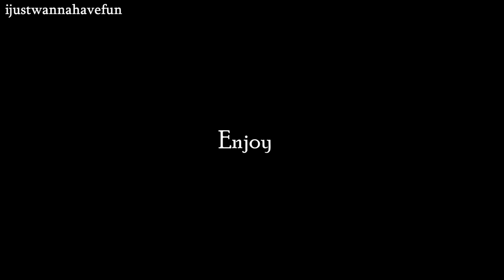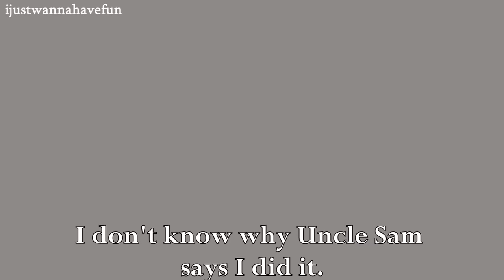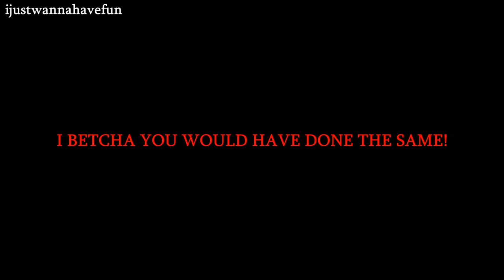Cell Block Tango (Creepypasta genderbend)(Animatic)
Annndd did you miss meh?? Probably not lol, well I finally finished it!. Sorta lol, I got lazy at some point, hope ya enjoy anyway! Took me long enough.

Credit:

Song: "Cell Block Tango" from the Miramax Motion Picture Chicago